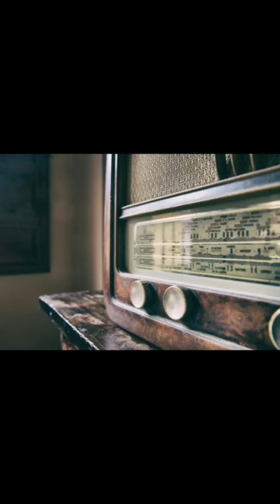Frevo Rasgado - Quarteto Maogani 138